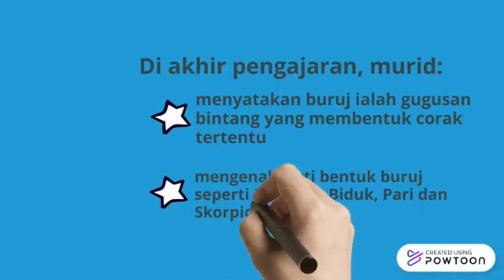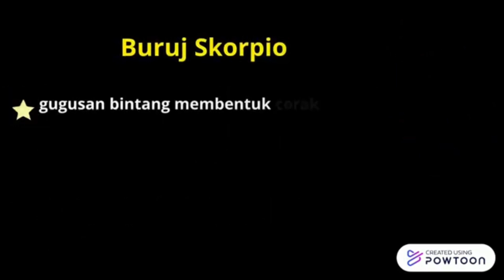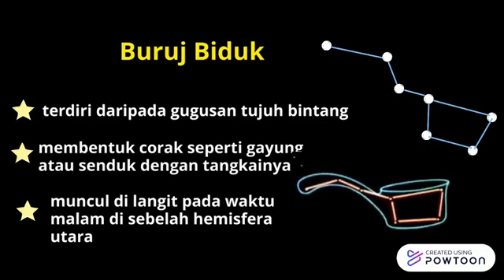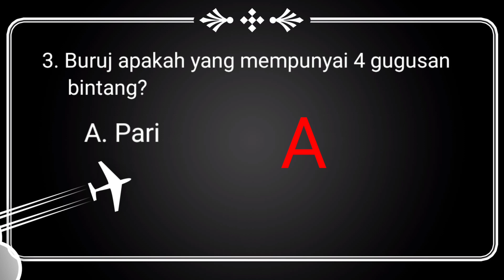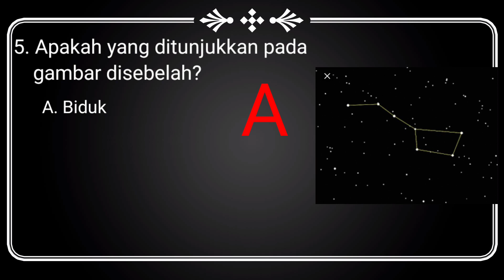Sains Tahun 6 - Kenali Buruj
Video ini memberi penerangan tentang buruj dan jenis-jenis buruj. Buruj adalah gugusan bintang yang kelihatan membentuk corak tertentu di langit di waktu malam.Buruj yang mudah dilihat adalah 4 jenis iaitu buruj pari, belantik, skorpio dan biduk.
Video ini sesuai untuk tahun 6 dan juga murid tahun lain yang berminat tentang astronomi dan juga buruj.